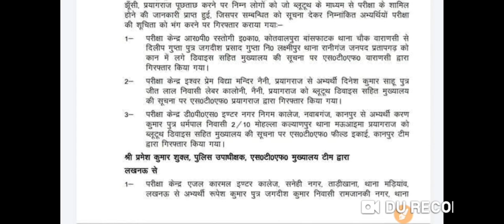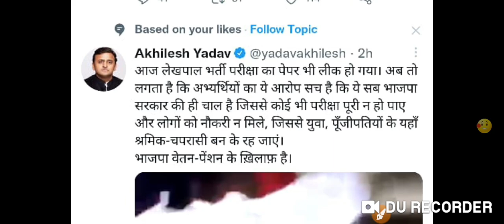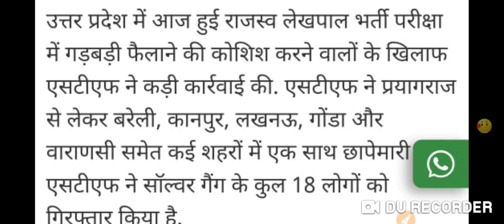UP Lekhpal 2022 Paper Out || UP Lekhpal Paper Leak || UP Lekhpal News Today || UP Lekhpal Exam 2022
UP Lekhpal  2022 Paper Out | UP Lekhpal Paper Leak | UP LEKHPAL 2022 TODAY NEWS | Lekhpal news viral

UP Lekhpal Paper Out
UP Lekhpal Paper Leak
UP Lekhpal Cut Off 2022
UPSSSC Lekhpal 2022 Cutoff
UP Lekhpal 2022 Cutoff
UP Lekhpal Cutoff
Cutoff for UP Lekhpal
UPSSSC PET 2022 Online form Last Date
UPSSSC PET 2022 Fee Payment kaise kare
UPSSSC PET 2022 ka Form Kaise Bhare
How to fill PET 2022 Online form
PET 2022 form fillup Video